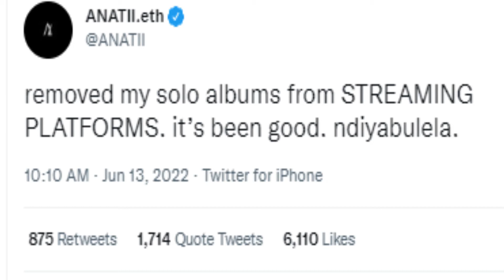Rapper Annati removes all his music from digital platforms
Hip-hop producer and rapper Anatii has surprisingly removed all his solo albums from music streaming platforms. The Iyeza hitmaker took to social media on Monday, 13 June to announce the news. "Removed my solo albums from STREAMING PLATFORMS. It's been good